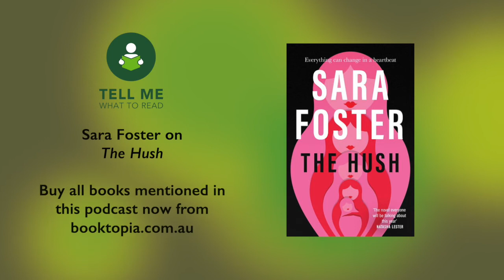Tell Me What To Read - Episode 3 - Christos Tsiolkas, Sara Foster & Chantelle Otten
This is Tell Me What To Read, the podcast of Booktopia, Australia's Local Bookstore. Join us for our bi-weekly show with episodes going out every Wednesday and Friday! Join us on Wednesdays as we speak to authors from Australia and around the world about their latest books, and hit us up on Fridays for the books that we are reading and recommending!

This week, we sit down with Christos Tsiolkas, author of Seven and a Half, Sara Foster, author of The Hush and Chantelle Otten, author of The Sex Ed You Never Had.

WARNING: this podcast contains moderate coarse language and adult themes and concepts.

*Producer's Note: Due to our team being in social isolation, the sound quality is more variable.

Interviews In this podcast:
Christos Tsiolkas - Seven and a Half: 0:54 - 29:38
Sara Foster - The Hush: 29:52 - 45:07
Chantelle Otten - The Sex Ed You Never Had: 45:20 - 1:10:05

Host: Mark Harding
Interviewers: Ben Hunter & Stefania Capogna
Guests: Christos Tsiolkas, Sara Foster & Chantelle Otten
Producer: Nick Wasiliev